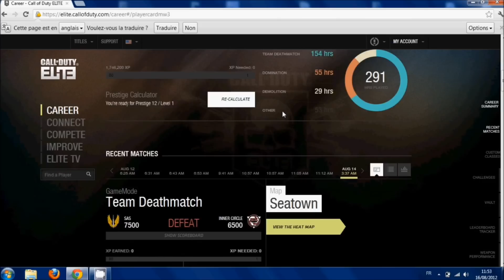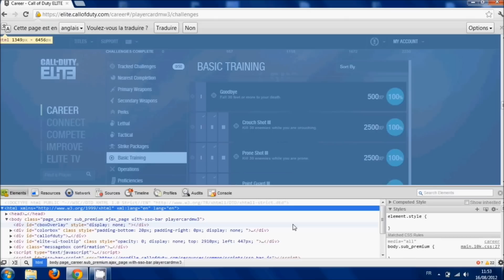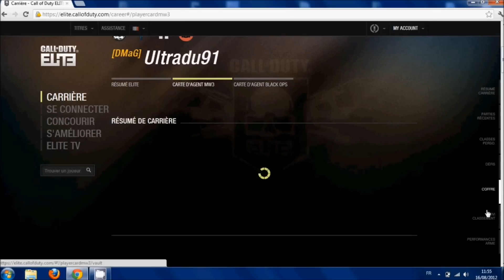BUG | MW3 : Trouvez le nombre exact de MOAB que vous avez réalisé !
Yo ! MrDaRkMaGiiC va vous monter dans une vidéo sur votre ordinateur, comment trouver sur le site Call of duty Elite votre nombre de MOAB exactement réalisé.

Ce petit bug, hack, peut importe comme vous l'appelez, n'entraîne aucune sanction, vous avez le droit de connaître ce nombre après tout :)

Sous google chrome, cliquez droit puis 'inspectez l'élement'.
Sous mozilla firefox, il vous suffit d'installer le module 'Firebug' pour obtenir 'inspecter l'élement avec firebug'.
Pour les personnes sous internet explorer, savez-vous à quoi sert ce navigateur web dépassé ? A télécharger firefox :troll:

Quelques tags : BUG Modern Warfare 3 MW3 elite moab nombre exact trouver

Vous voulez nous aider ? Et bien il vous suffit de partager cette vidéo sur Facebook et de mettre un pouce bleu sur cette dernière !